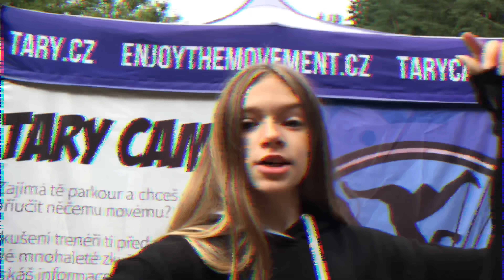Nejlepší Parodie na Taryho! | Tary Camp 2021